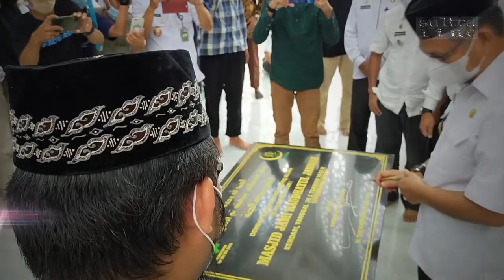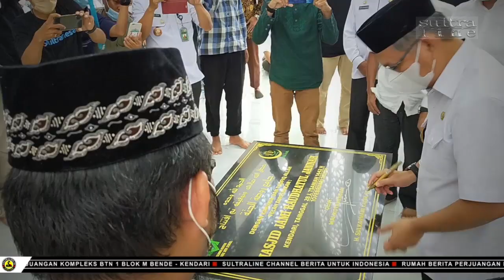MESJID JAMI RAUDHATUL JANNAH DI KELURAHAN KORUMBA DIRESMIKAN OLEH WALIKOTA KENDARI